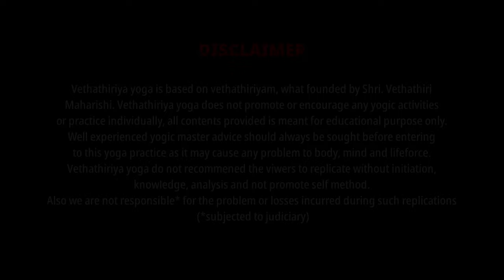உங்களுக்கு மனதின் சக்தி ஆற்றல் அதிகமாக வேண்டுமா? அதற்கான ரகசியமும் என்ன?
How to build and increase the mind power? Answered by Yogic Master Sugumarje via Vethathiriya (Yoga) Channel. All posts are based on Vethathiri Maharishi Thoughts and Philosophy at Vethathiriya (Yoga) Channel.